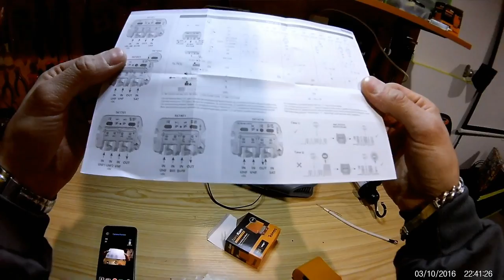Amplificador Mastil Televes Nanokom FI Mix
DESCRIPCIÓN

Explicación del funcionamiento y conexionado de un amplificador de Mastil Televes Nanokom FI Mix

UN ELECTRIZANTE SALUDO.